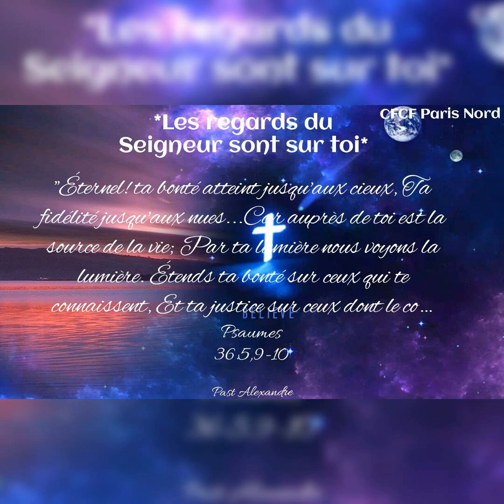Les regards du Seigneur sont sur toi_samedi 15/01/2022_Pasteur Alexandre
*Les regards du Seigneur sont sur toi*

"Éternel! ta bonté atteint jusqu'aux cieux, Ta fidélité jusqu'aux nues...Car auprès de toi est la source de la vie; Par ta lumière nous voyons la lumière. Étends ta bonté sur ceux qui te connaissent, Et ta justice sur ceux dont le coeur est droit!"
( *Psaumes 36:5,9-10*).

Puisse le Seigneur déverser sa bonté dans tous les domaines de ta vie. Que sa lumière éclaire tes sentiers chaque jour, au nom de Jésus-Christ.
Excellente journée.

Pasteur Alexandre